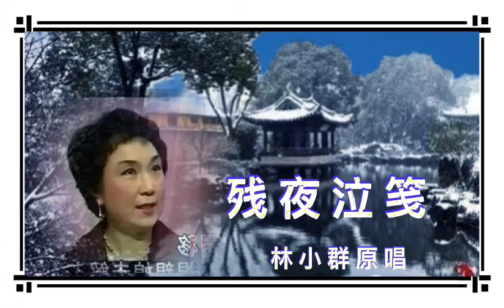《残夜泣笺》林小群原唱